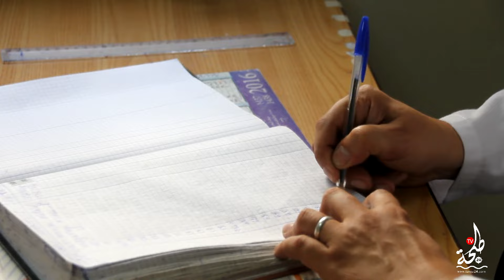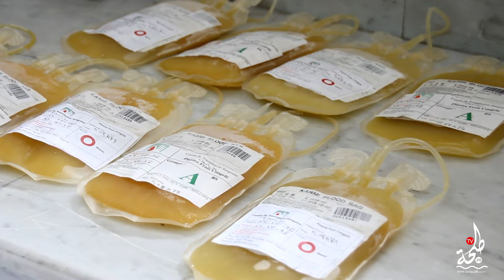خصاص مهول في مخزون الدم بطنجة